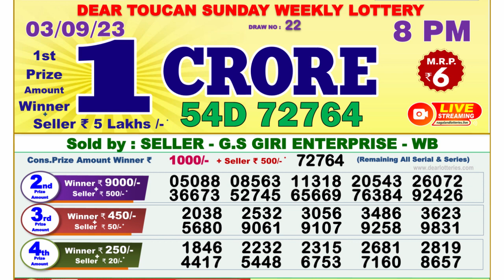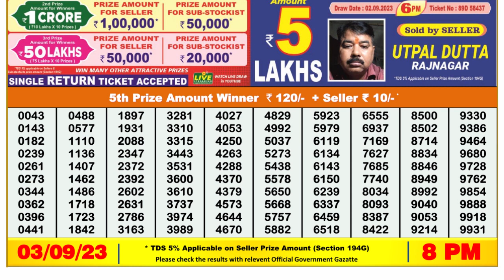Nagaland Lottery Sambad Live 8pm 03.09.23